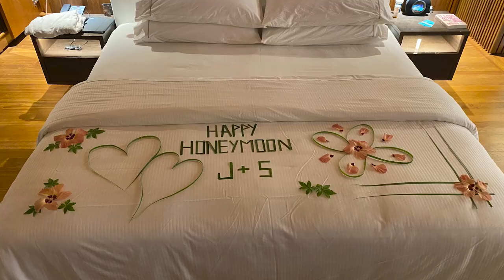Как найти работу на Мальдивах, моя месячная зарплата и где я жил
Спасибо за ожидание🙏🏻

В этом видео я расскажу про зарплату в отеле на Мальдивах, условия проживания, питание, график работы, чем можно было занять себя на острове, и как я туда устроился без посредников и при этом не потратив своих денег.

Я работал год по контракту в Westin Maldives Miriandhoo Resort с 15 ноября 2022 года по 15 ноября 2023 года.

Ссылка на сайт Marriott Careers, где вы сможете искать работу по всему миру:

Надеюсь что Вам понравилось видео, будем делать еще больше в будущем

Все хорошего дня 🙌 и удачи в поисках работы✊

Таймкоды:
00:00 - Введение
00:31 - Зарплата
02:56 - Условия проживания
04:46 - Питание
06:04 - Условия работы
10:06 - Развлечения
14:45 - Как я устроился на работу?
18:36 - Документы
19:49 - Покупка билетов
20:31 - Виза и медицина
20:56 - Заключение